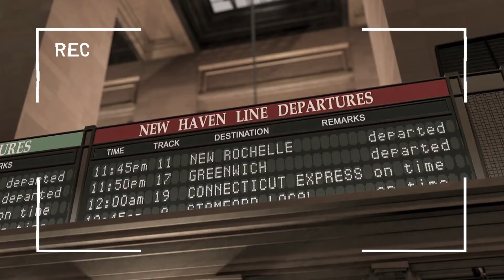BREAKING NEWS. Animals are lost in the city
Four wild animals escaped from the zoo this morning. A lion, a zebra, a hippo and a giraffe are roaming free. Watch out!